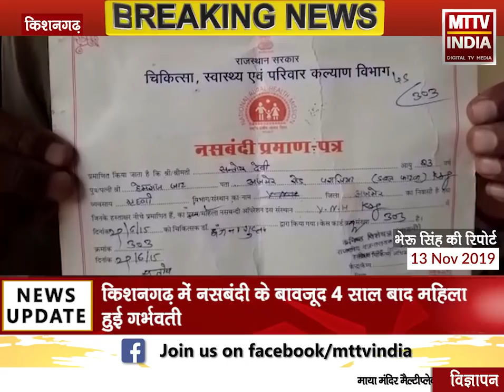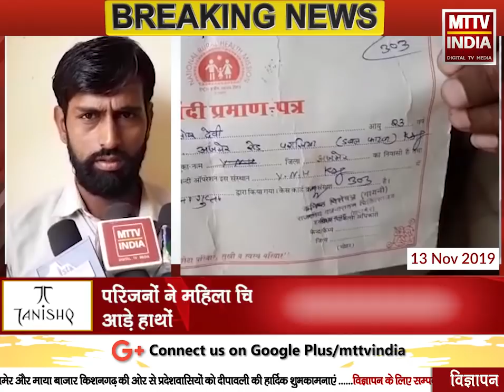Kishangarh NEWS | किशनगढ़ में नसबंदी के बावजूद 4 साल बाद महिला हुई गर्भवती | MTTV INDIA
किशनगढ़ में नसबंदी के बावजूद 4 साल बाद महिला हुई गर्भवती,नसबंदी फेल होने पर परिजनों ने राजकीय यज्ञनारायण अस्पताल में मचाया हंगामा,परिजनों ने महिला चिकित्सक डॉ अंजना गुप्ता को लिया आड़े हाथों,परिजनों ने पीएमओ अशोक जैन को दी महिला डॉक्टर के खिलाफ शिकायत ,अस्पताल के पीएमओ अशोक जैन ने दिए जांच के आदेश